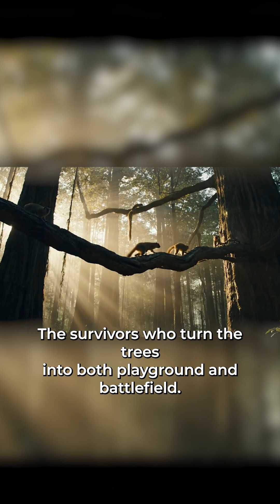1. “When Play Became Training and Curiosity Sparked Discovery: The Ancient Rise of Primates”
🌍 65 million years ago, after the dinosaurs fell, a new story began in the shadows of the forest. Tiny creatures with forward-facing eyes, grasping hands, and growing brains leapt into the canopy — the first primates.

In this short, we explore how play became training, curiosity became discovery, and evolution drafted the first scheduler of survival. From daring leaps to clever memory, primates transformed the trees into both a playground and battlefield. These fragile survivors carried the seeds of what would one day become humanity’s blueprint.

✨ What you’ll see in this video:

How primates adapted to life in the ancient canopy 🌿

The dangers they faced from hawks, snakes, and deadly falls 🐍🦅

How play, memory, and curiosity became survival strategies 🧠

Why primates mark the true beginning of the human story

🌿 From the ashes of the dinosaurs, primates rose. Play became training, curiosity became discovery — the first step toward humanity. 🧠✨